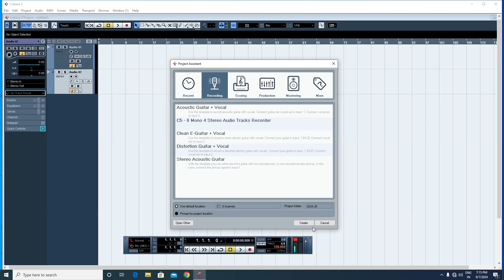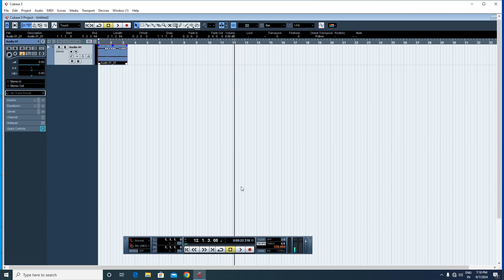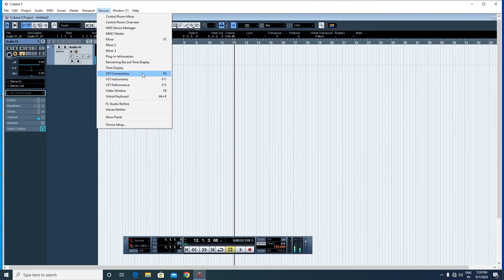CUBASE 5 Me Microphone Setting Kaise Kare // Mic setting kaise Kare //Cubase 5 Vocal Setup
Solve Quaris
your querles.